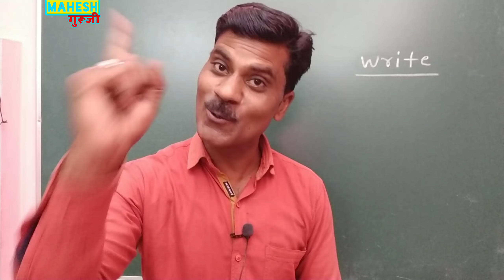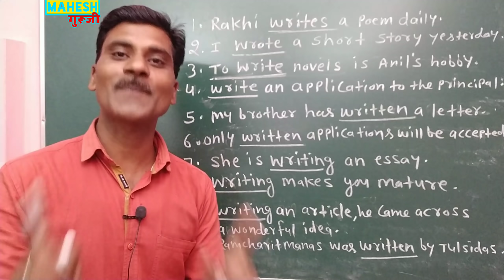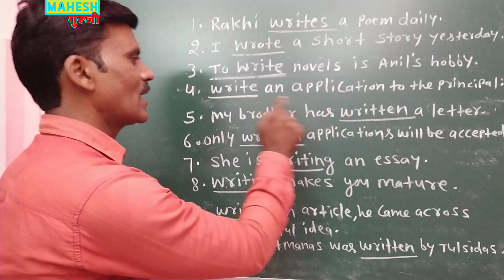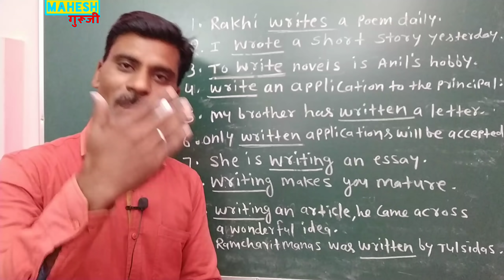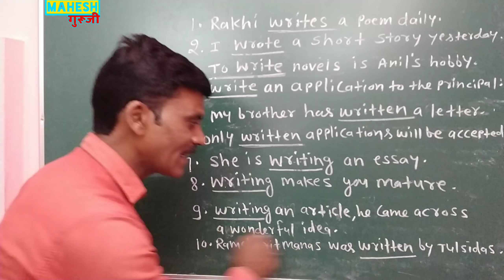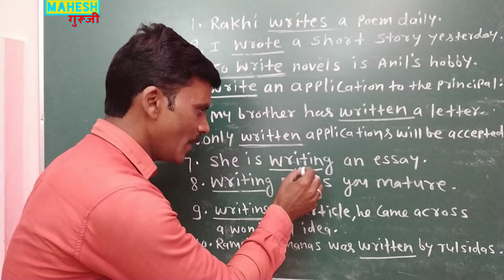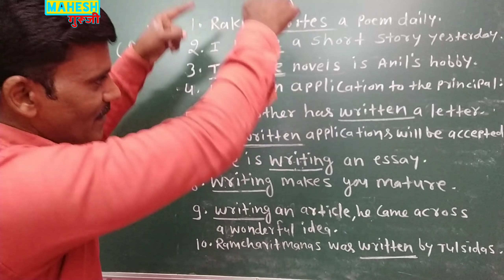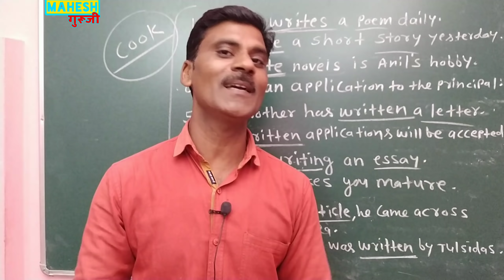English सीखने का मस्त idea | Different uses of any verb|Basic English grammar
12 tense with concept